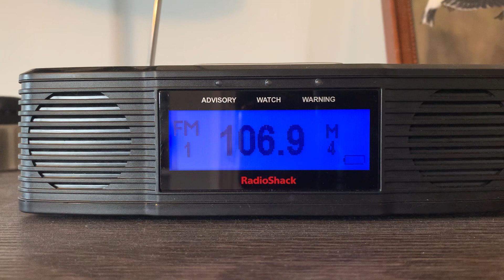East Coast IPAWS Weekly Test on K-LOVE 106.9 FM || EAS 476